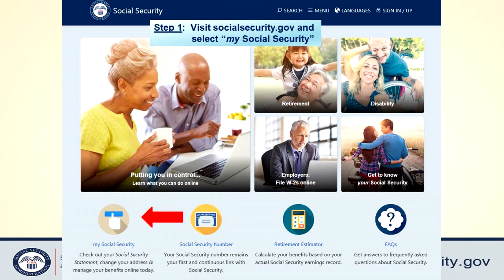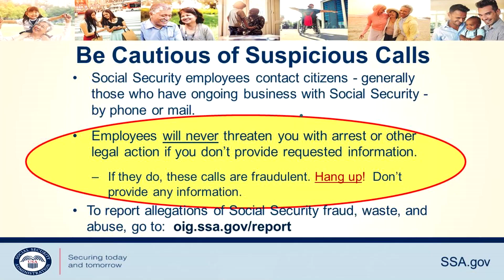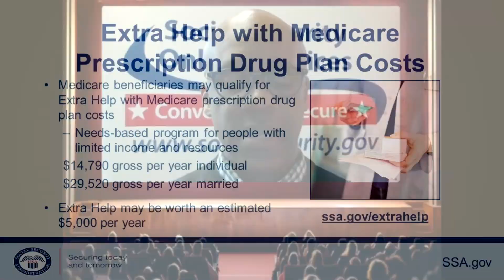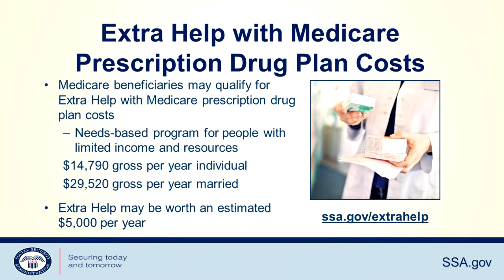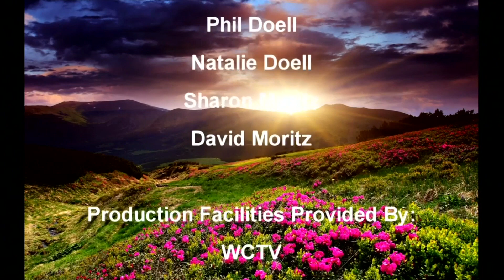RSVP March 2021